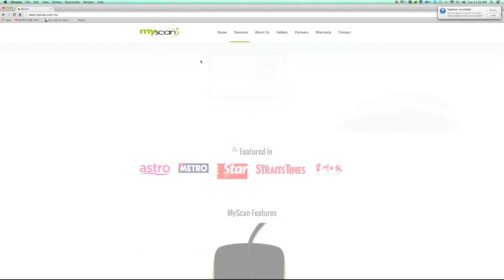MyScan Unbox Myscan